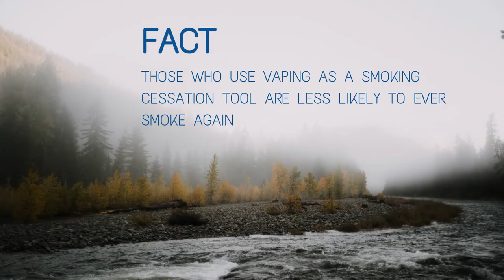Right2Switch - PublicHealth Innovation has the potential to savelives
PublicHealth should be innovative and forwardthinking in terms of populationhealth. Especially when the tried&true has failed miserably for over half a century. The priority should be the people and health.